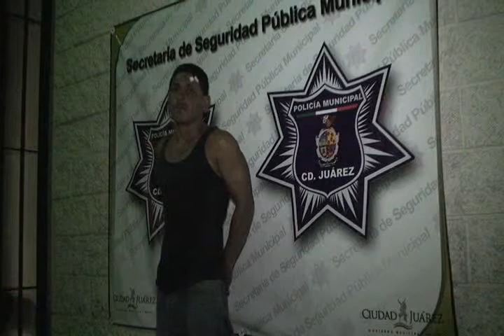Detienen en Cd. Juárez a una persona por golpear a su pareja sentimental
Agentes de la Secretaría de Seguridad Pública Municipal de la Unidad Especializada en Atención a Víctimas de Violencia Familiar realizaron la detención de una persona del sexo masculino que golpeó a su pareja sentimental por causa de celos, esto en las inmediaciones de la colonia Granjas de Chapultepec.

La detención se realizó a las 03:15 horas de la madrugada de hoy en el cruce de las calles Flamingo y Octava de la colonia antes mencionada, luego de que  agentes de la Policía Municipal atendieran un llamado del Centro de Emergencia y Respuesta Inmediata CERI 066, donde reportaron un pleito familiar.
Por lo agentes municipales arribaron al lugar de los hechos, en donde se entrevistaron con la víctima quien les manifestó que minutos antes su pareja la golpeó por haberla  visto platicando con un vecino del lugar.
Rápidamente ingresaron al domicilio con el consentimiento de la quejosa, para así sorprender a Miguel Ángel Galván de 33 años de edad, quien trató de subir por la  azotea para darse a la fuga pero gracias a la rápida intervención de la policía este quedó bajo arresto por el delito de violencia familiar.
Posteriormente el presunto responsable fue  presentado  ante el juez de barandilla en turno de la Estación de Policía del Distrito Universidad, quien a su vez se encargó de ponerlo  a disposición de la autoridad correspondiente para que sea esa instancia la que determine responsabilidades por el delito en mención.